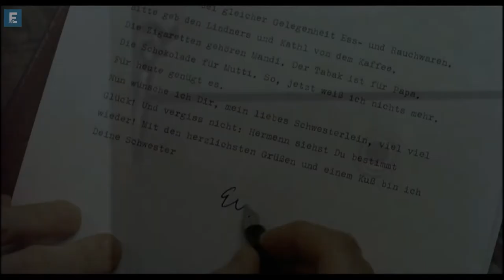Der Untergang Trailer